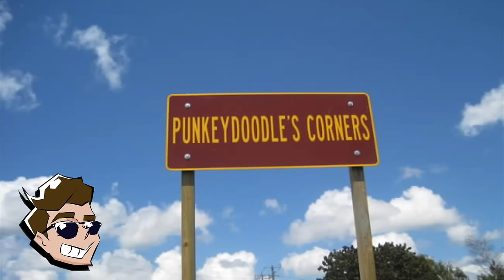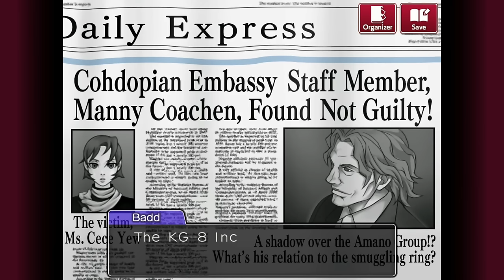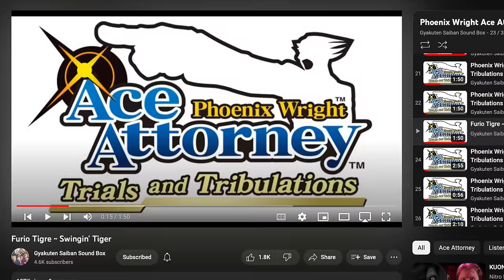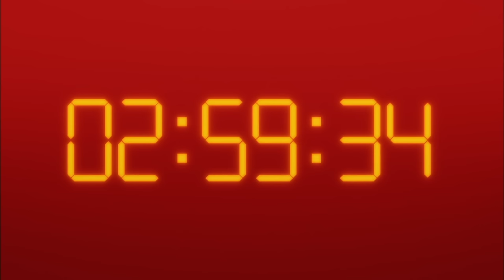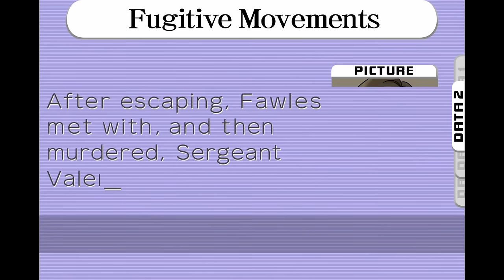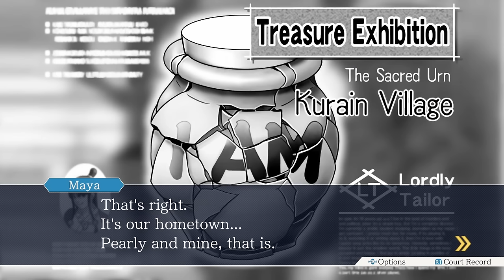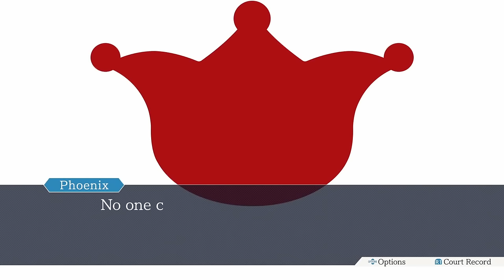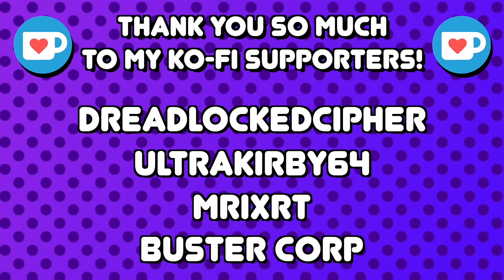Ranking EVERY Ace Attorney Case Ever!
Not gonna lie, Ace Attorney did not seem like the kind of game series that I would be into. I’ve always been more of a platformer guy, or even a puzzle game guy. I’m a very busy man, so I needed something that I could pick up and play and put down relatively on the fly. Needless to say, I had seen people talking about it from time to time, and Phoenix even appeared as a playable character in Marvel vs. Capcom 3 Ultimate, so it definitely piqued my interest. It was on sale on the Nintendo Switch eShop in December of 2020 for like $10, and I wasn’t a broke person back then, so I said “sure why not”, and I bought the game. I didn’t start playing until January of 2021, thinking “ok I’ve got nothing else to play right now, so let me give this a shot”...

...needless to say, it was the worst mistake that I've ever made in my entire life.

Huge thanks to the following people:

Voice of Judge - Carrick "RaccoonBroVA" Inabnett: @RaccoonBroVA

Footage taken from:

Ace Attorney Trilogy, The Great Ace Attorney Chronicles & Ace Attorney Investigations 2: @LongplaysHD
Apollo Justice: @soylazy523
Spirit of Justice & Professor Layton vs. Phoenix Wright: Ace Attorney: @ZSlyzer
Ace Attorney Investigations 1: @Pheeniex

► Lively 1 - Pokémon X & Y (INTRO)
► Speaking Guitar - Gerhard Narholz
► Summer Samba - Walter Wanderley
► Begin - Cosmic Psycho (OUTRO)

All other music is taken from the Official Soundtrack of the Ace Attorney Series, as well as the Cadenza, Jazz, and Orchestra soundtracks.

00:00:00 - Intro
00:05:30 - #55
00:08:24 - #54
00:09:57 - #53
00:13:54 - #52
00:16:02 - #51
00:20:44 - #50
00:25:34 - #49
00:27:44 - #48
00:31:36 - #47
00:35:46 - #46
00:40:03 - #45
00:42:05 - #44
00:45:25 - #43
00:48:14 - #42
00:50:52 - #41
00:53:30 - #40
00:54:56 - #39
00:57:28 - #38
00:59:26 - #37
01:02:59 - #36
01:06:54 - #35
01:10:16 - #34
01:15:13 - #33
01:18:28 - #32
01:22:11 - #31
01:25:57 - #30
01:31:21 - #29
01:32:49 - #28
01:37:25 - #27
01:43:46 - #26
01:47:15 - #25
01:51:53 - #24
01:54:55 - #23
01:58:26 - #22
02:01:25 - #21
02:04:23 - #20
02:07:48 - #19
02:11:52 - #18
02:14:07 - #17
02:20:13 - #16
02:25:16 - #15
02:28:50 - #14
02:37:15 - #13
02:41:57 - #12
02:50:53 - #11
02:56:17 - #10
03:02:18 - #9
03:08:37 - #8
03:13:00 - #7
03:20:04 - #6
03:24:38 - #5
03:31:45 - #4
03:39:55 - #3
03:48:15 - #2
03:56:07 - #1
04:06:43 - Conclusion
04:09:10 - True Ending